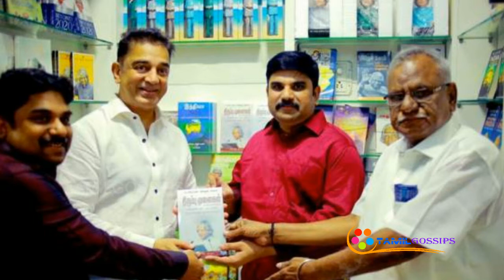அப்துல் கலாம் பள்ளியில் நுழைய கமல்ஹாசனுக்கு தடை... பள்ளி கல்வித் துறை அதிரடி!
முன்னாள் ஜனாதிபதி அப்துல் கலாம் படித்த பள்ளியில் நுழைவதற்கு நடிகர் கமல்ஹாசனுக்கு தடை விதிக்கப்பட்டுள்ளது என மாவட்ட பள்ளிக் கல்வித்துறை அதிகாரிகள் தெரிவித்துள்ளனர். முன்னாள்
ஜனாதிபதி அப்துல் கலாம் படித்த பள்ளியில் நுழைவதற்கு நடிகர் கமல்ஹாசனுக்கு தடை விதிக்கப்பட்டுள்ளது என மாவட்ட பள்ளிக் கல்வித்துறை அதிகாரிகள் தெரிவித்துள்ளனர்.

நடிகர் கமல்ஹாசன் தீவிர அரசியலில் களமிறங்க இருக்கிறார். இன்று ராமேசுவரத்தில் உள்ள மறைந்த அப்துல்கலாம் வீட்டில் இருந்து கமல் தனது அரசியல் பயணத்தை தொடங்கவிருக்கிறார். அங்கிருந்து சுற்றுப்பயணம் மேற்கொண்டு மக்களை சந்தித்து பொதுக்கூட்டத்தில் கலந்து கொள்ள இருக்கிறார்.

தனது கட்சிப் பெயர், கொடி, கொள்கை உள்ளிட்டவற்றை தனது ரசிகர்கள் முன்பு இன்று அறிவிக்கிறார். பின்னர் இன்று மாலை 6.30 மணிக்கு மதுரையில் பொதுக்கூட்டம் நடக்கிறது. இதில் இரவு 8 மணி முதல் 9 மணி வரை கமல் உரையாற்றுகிறார்.

இதற்கிடையே, கமல்ஹாசன் தனது டுவிட்டர் பக்கத்தில் கூறுகையில், இன்று துவங்கவுள்ளது நம் நெடும் பயணம். இன்று மாலை 6 மணிக்கு மதுரை ஒத்தக்கடை மைதானத்தில் ஒரு மாபெரும் பொதுக்கூட்டத்தில் நமது கட்சிக் கொடியை ஏற்றவுள்ளேன். புதிய கட்சியின் பெயரையும் எமது கொள்கையின் சாராம்சத்தையும் விளக்கவுள்ளேன். வருக வருக புது யுகம் படைக்க என்று பதிவிட்டுள்ளார்.

இந்நிலையில், கலாம் படித்த பள்ளிக்கு செல்ல கமல்ஹாசனுக்கு தடை விதிக்கப்பட்டுள்ளது என மாவட்ட கல்வித்துறை தெரிவித்துள்ளது.

இதுகுறித்து கல்வித்துறை அதிகாரிகள் கூறுகையில், அரசியல் நோக்கத்தோடு பள்ளிக்கு வருவதாக நிறைய புகார்கள் வந்தன. மாணவர்களுடன் அரசியல்வாதிகள் கலந்துரையாட இடமில்லை என்பதால் அவருக்கு அப்துல் கலாம் படித்த பள்ளியில் நுழைவதற்கு தடை விதிக்கப்படுகிறது என விளக்கம் அளித்துள்ளனர்.